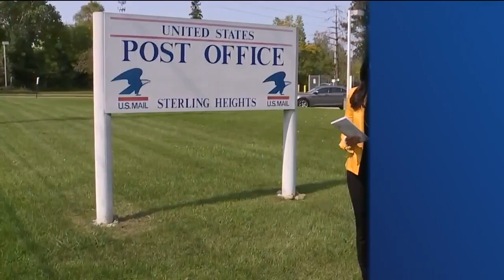Rebound Detroit mail experiment: How long does it take for mail to travel in Metro Detroit?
At a time when the United States Postal Service is expected to be busier than ever before, we wanted to know how long does it really take for a standard piece of mail to go from point A to point B.